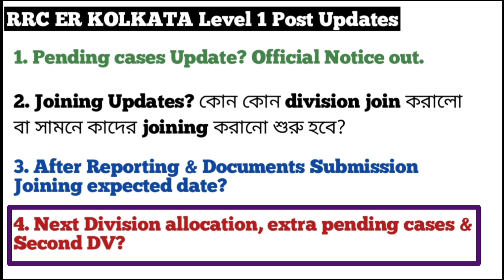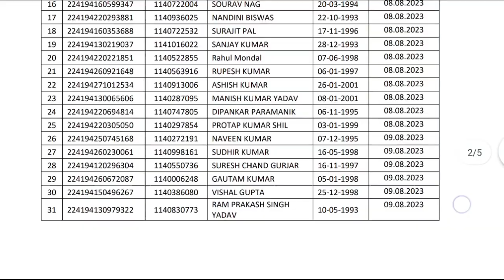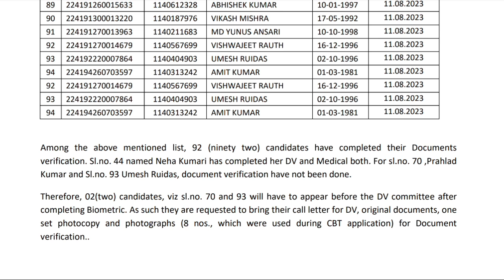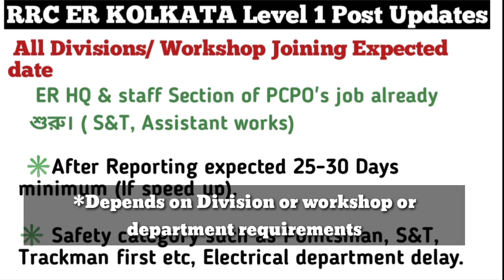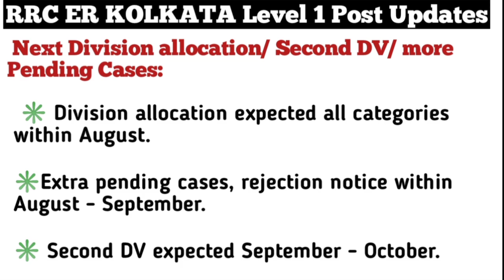ER Kolkata Level 1 Joining & Training Updates| Pending Cases official notice out|Second DV & Updates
(Join for all quick updates, information etc.)

📢Attestation form, Affidavit, Character certificate
Eastern Railway joining শুরু হচ্ছে তাহলে?
Joining documents কিভাবে প্রস্তুত করবে?
Mail করছে সেগুলো কিভাবে বানাবো? By post পাঠাচ্ছে?
details in this video link ☝️

ER Kolkata Level 1 Division allocation list out|Workshop Offer letter| All Division joining Updates|

ER Kolkata Level 1 Joining Updates |Division list upload করেছে সত্যি? কিভাবে দেখবো নিজের division?|

RRC GROUP D ER KOLKATA Joining Attached Forms fill up details | Attestation form, Deed of Indemnity|

FINAL PANNEL LIST part wise কবে দেবে confirm।

Railway Group D Kolkata joining documents| ER ZONE JOINING কবে দেবে?| কিভাবে সব fill up করবে?

Eastern Railway joining documents
Eastern railway empanelment list and issue of call letter
Eastern railway Kolkata appointment order
Eastern railway Kolkata joining
Eastern railway Kolkata group d joining
My DV MEDICAL EXPERIENCE
Railway Group D steps after medical
Railway Group D DV to Joining
Railway Group D Medical Test
Eastern Railways Group D Medical
RRC KOLKATA MEDICAL EXAM
RRC KOLKATA GROUP D MEDICAL
RRC Kolkata Level 1 Medical
Railway Medical Exam Tests
Eye tests in railway group d medical exam
Eastern Railways Group D
railway hospitals
railway group d medical
Last minute tips for rrb group d
Rozgar mela
rrb group d exam details
RRB GROUP D
RRC LEVEL 1
Trackman 4
TM4
Engineering department
Assistant Works
Pointsman
RRB GROUP D STRATEGY
HOW TO CRACK RAILWAY EXAMS
HOW TO CRACK RAILWAY GROUP D EXAMS
HOW To Crack RRB GROUP D
Indian Railways Work
Railway Group D Work
Rail Things
Second dv cut off
Second dv Kolkata cut off
Second dv Kolkata group d
Second dv er group d
Eastern railway joining
Eastern railway second dv
Interesting facts about rail
Railwayemployee
Railwayinquiry
Railwaywork
প্রোরটেসটেরট
RRC group d Kolkata attestation form
RRC GROUP D KOLKATA BLOCK DATE
RRC KOLKATA GROUP D PANNEL LIST
RRC KOLKATA GROUP D DIVISION ALLOCATION
RRC GROUP D EASTERN RAILWAY JOINING
LEVEL 1 POST KOLKATA ER JOINING
ATTESTATION FORM
Character certificate
Deed of Indemnity
LTI form
Identitty Slip
Attached forms of joining ER KOLKATA ZONE